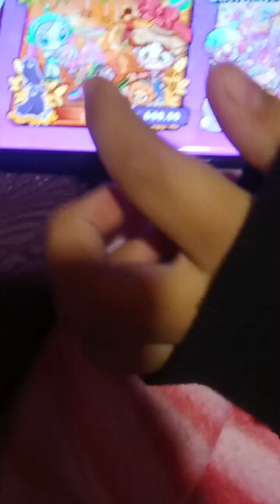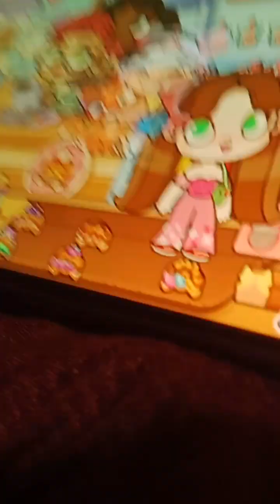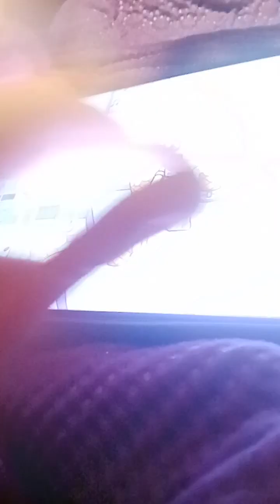la pación de Kawaii